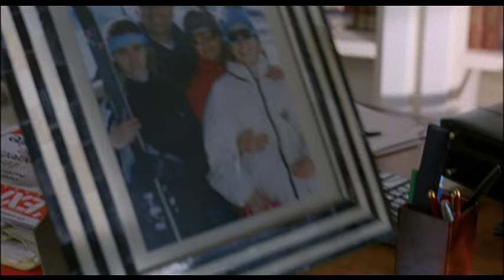COMO UN RELAMPAGO en 8Madrid TV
Pablo (Eloy Azorín), un chico de diecisiete años, vive en Madrid con su madre (Assumpta Serna), una abogada matrimonialista de cierto éxito. En su época universitaria, en los turbulentos años setenta, fue una feminista radical y una comprometida militante de un partido de extrema izquierda. Su actitud libertaria la llevó a decidir tener a su hijo, al que nunca le habló de su padre. Sin embargo, el deseo de saber quién es su progenitor, se ha convertido para Pablo en una verdadera obsesión.